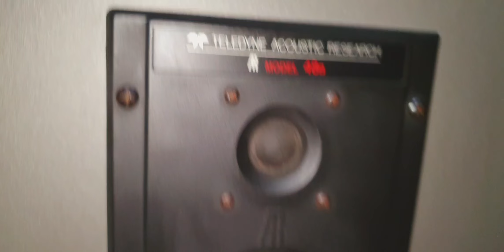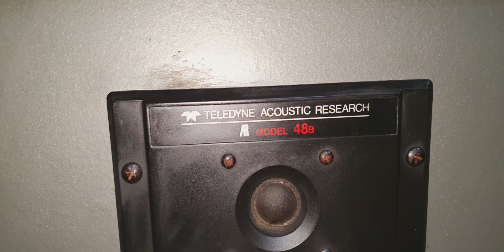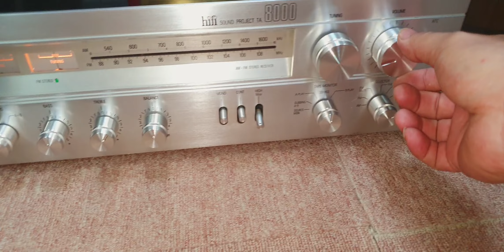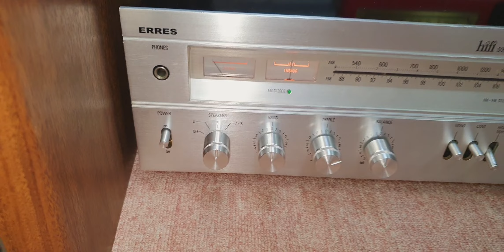hàng về loa Ar 48b rất đẹp, phù hợp nhạc vàng cho anh em thích dòng us. 10tr alo, zalo (0982922168)